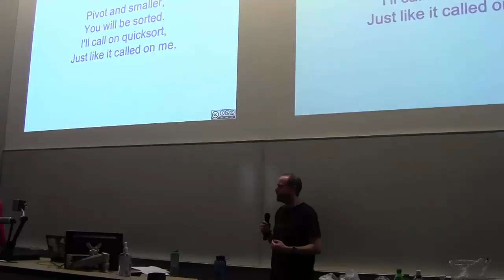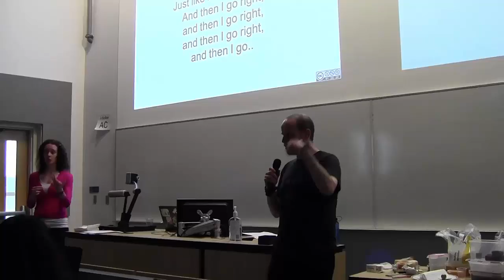Just Like It Called on Me (Quicksort)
CPSC 320 2016W2 course instructors Susanne Bradley and Steve Wolfman sing a computing parody song to the tune of Like a Wavin' Flag by K'naan. for collected parody song lyrics.

Huge thanks to Wongi and Shannah for recording!